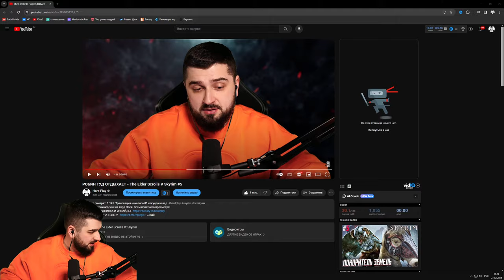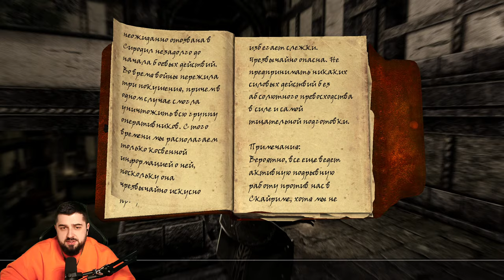РОБИН ГУД ОТДЫХАЕТ - The Elder Scrolls V Skyrim #5